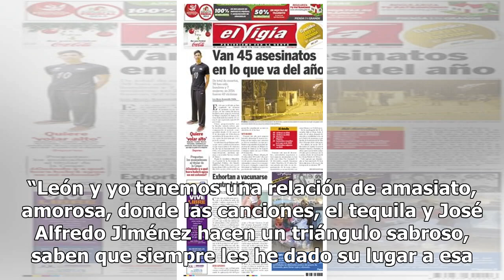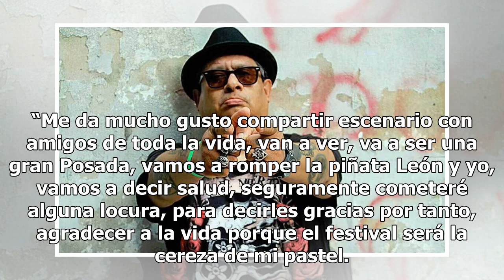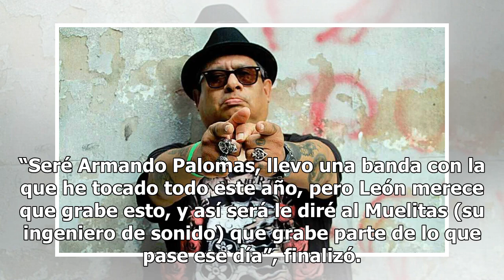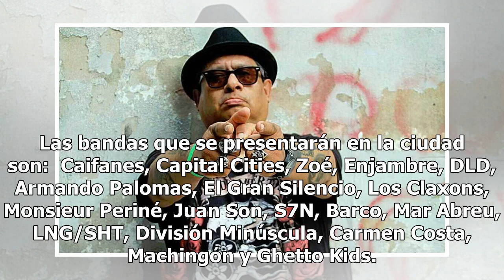'Rompe' Armando Palomas la piñata en el Tecate Bajío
Armando Palomas tiene una sorpresa para los leoneses este 15 de diciembre como parte del Festival Tecate Bajío en el Autódromo de León. Uno de los exponentes de la música mexicana, reconocido como pieza medular de la contracultura, vuelve a León tras la grabación de su material en vivo “Gracias por ...